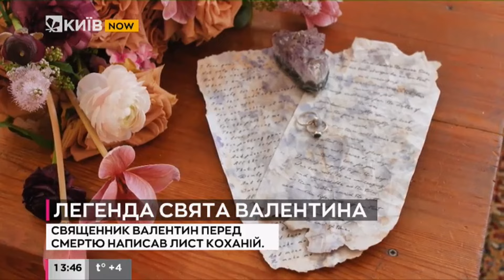Легенда про День святого Валентина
Вважається, що День святого Валентина існує вже понад 16 століть і це свято має конкретний “винуватець” – християнський священик Валентин- Ця історія датується приблизно 269 роком, у той час Римською Імперією правил імператор Клавдій II.